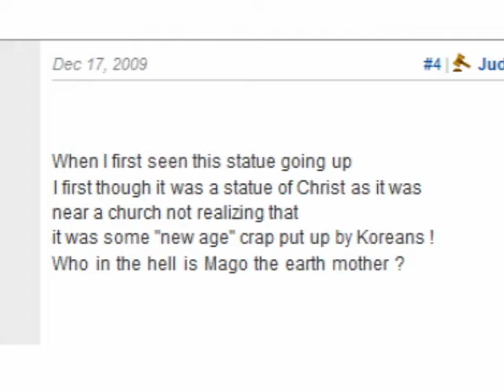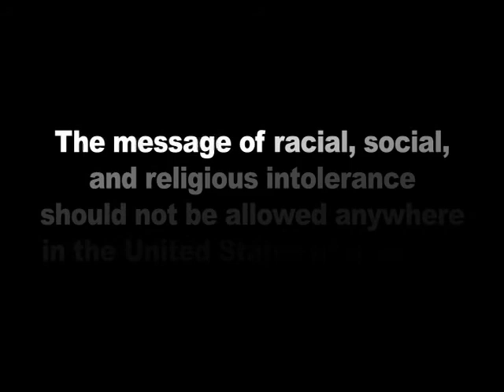Racial and Religious Intolerance Toward Mago Statue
The message of racial, social, and religious intolerance should not be allowed anywhere in the United States of America.